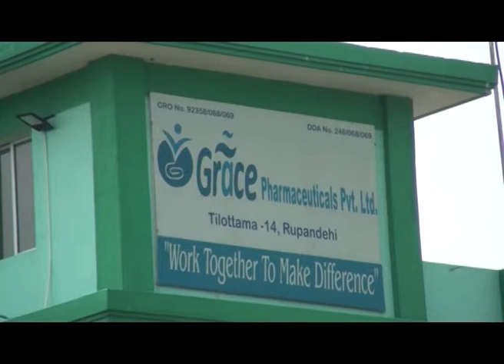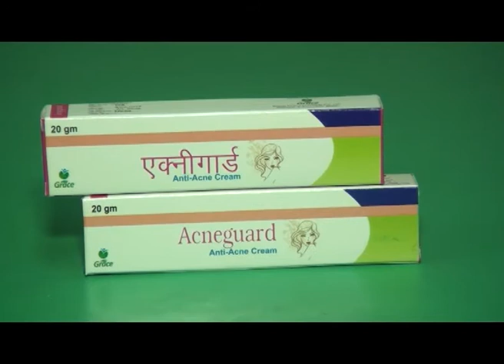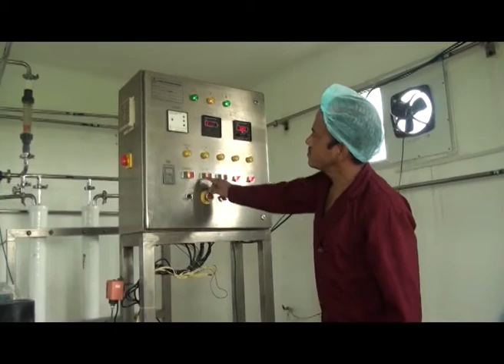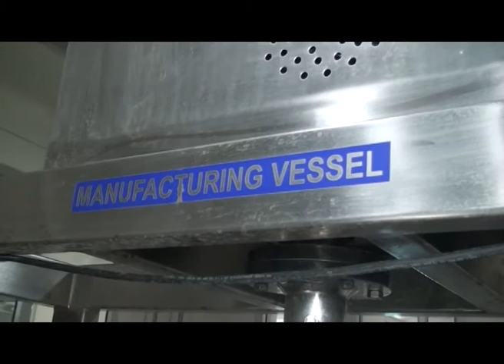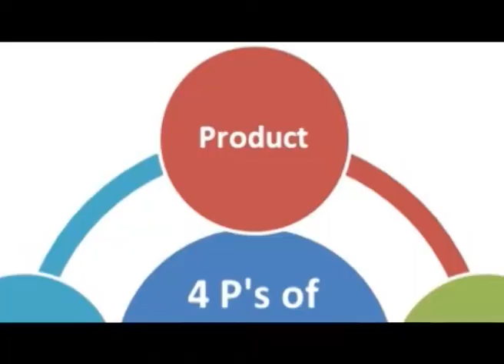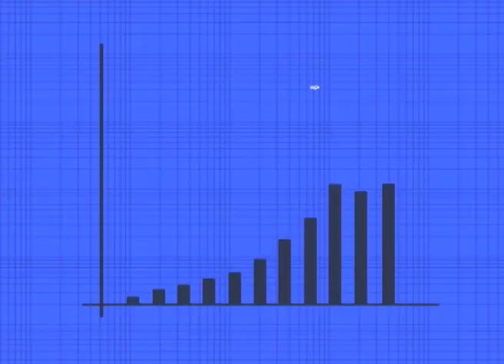Grace Pharmaceuticals- TRADE CYCLE (NTV Plus)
Grace Pharmaceuticals Pvt. Ltd., is a pharmaceutical company serving high quality Ayurvedic products.